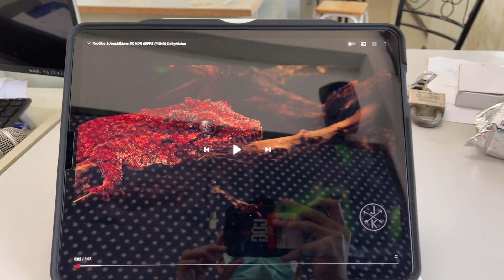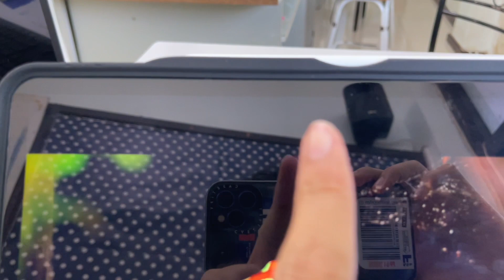ทดสอบเปิดหน้าจอที่มีแสง iPad Pro 2021 จอ 12.9 mini LED เปิด VDO แบบ HDR